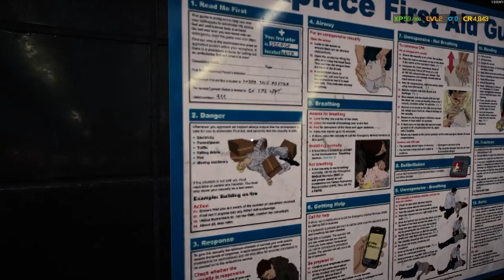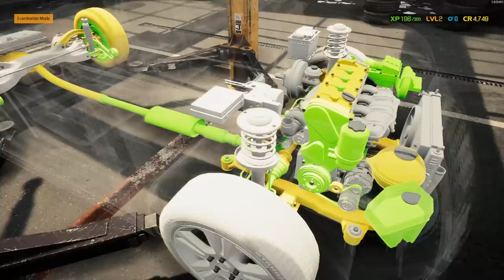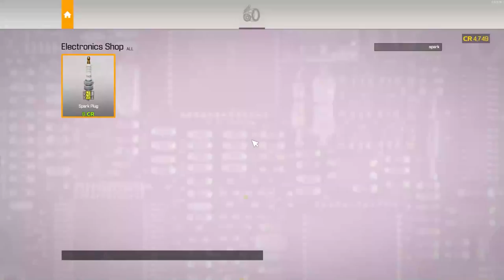Where Does This Bolt Go?... | Car Mechanic Simulator 2021 - Let's Play / Gameplay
Beverage obtained so let's play Car Mechanic Simulator 2021.

Work your way to a service empire. Get your hands dirty in a highly realistic simulation game that pays major attention to details. Pay a visit to a new Auction house and buy cars in various conditions. Expand your range of services by investing in a new work space and equipment.